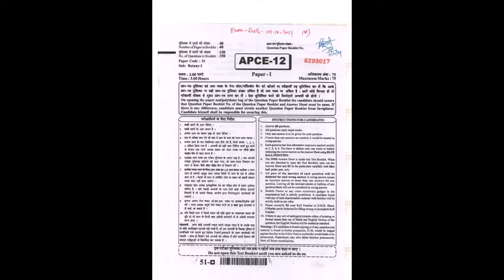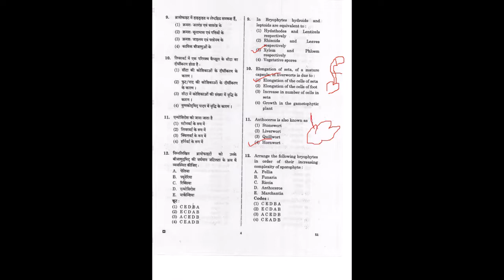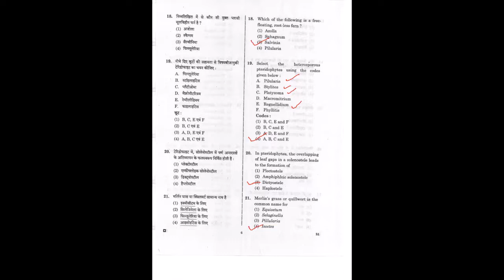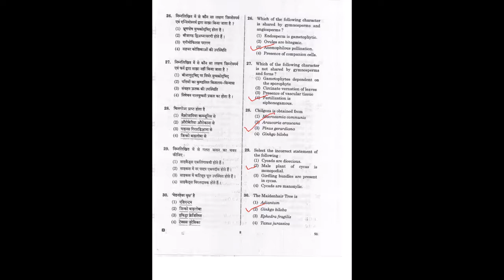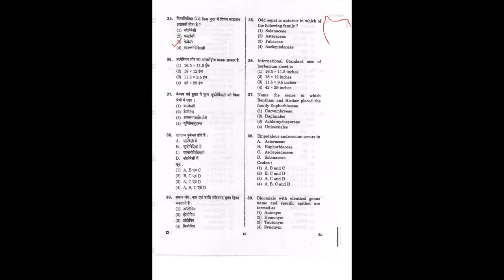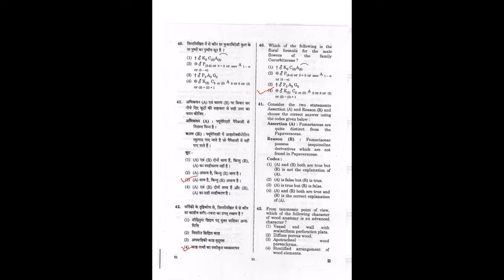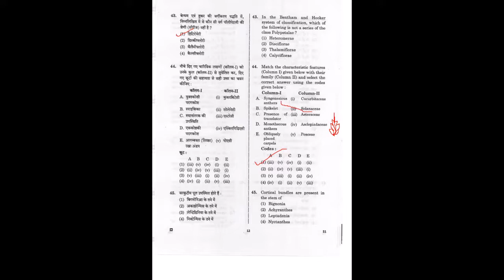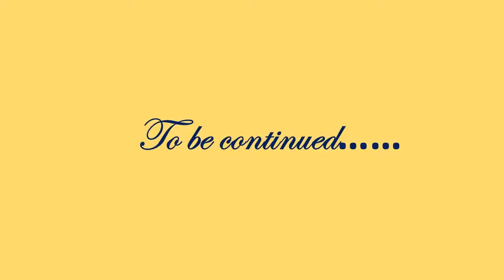2020 RPSC असिस्टेंट प्रोफ़ेसर Botany -I (Part 1)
1-50
For more video visit :